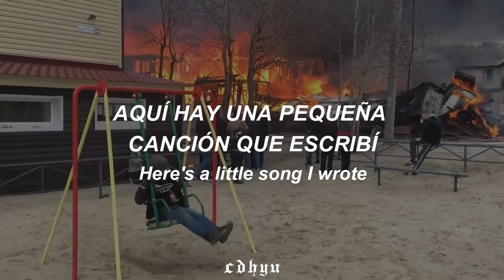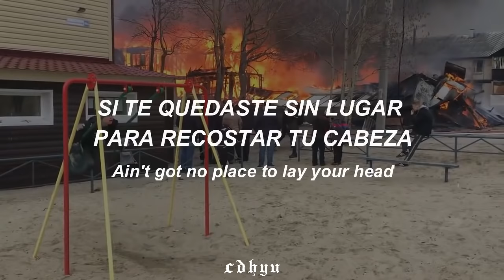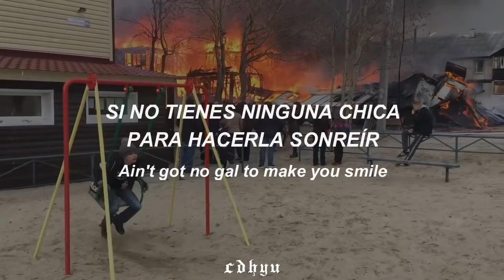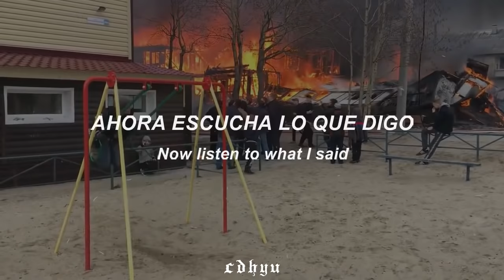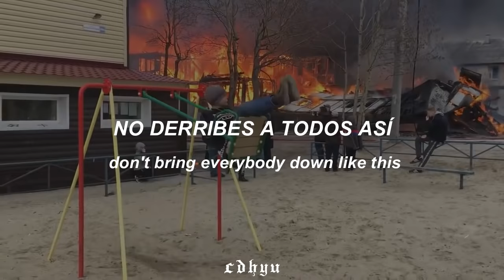Don't worry, be happy - Bobby McFerrin / Traducido al español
.　　　　　　　　　　　　　.　　　ﾟ　 　　　.　　　　　　　　 🌑　　　　　 　　　　　.　　　　　　　　　　　.
　˚　　　　　　　　　　　　　　　　　　　　　ﾟ　　　　　.　　　　　　　　　　　　　　　. 　　 　 🌎 ‍ ‍ ‍ ‍ ‍ ‍ ‍ ‍ ‍ ‍ ,　 　　　　　　　　　　　　　　* .　　　　　 　　　　　　　　　　　　　　.　　　　　　　　　　 ✦ 　　　　 　 　　　˚　　　　　　　　　　　　　　*　　　　　　 　　　　　　　　　　　　　　　.
.　　　　　　　　　　　　　.　　　ﾟ　 　　　.　　　　　　　　　　　　　.

 ❀ஐ〰 Desde hace mucho que había querido hacer esta canción, pero nunca se me ocurría un buen fondo, hasta que vi este vídeo en facebook y me encanto muchooo. Los amo y gracias por el apoyo. ❀ஐ〰

.· 𝖑𝖊𝖙𝖗𝖆:☆´¨) ¸.·*¨)
Here's a little song I wrote
You might want to sing it note for note
In every life we have some trouble
But when you worry you make it double
Don't worry, be happy
Don't worry, be happy now
don't worry
(Ooh, ooh ooh ooh oo-ooh ooh oo-ooh) be happy
(Ooh, ooh ooh ooh oo-ooh ooh oo-ooh) don't worry, be happy
(Ooh, ooh ooh ooh oo-ooh ooh oo-ooh) don't worry
Ain't got no place to lay your head
Somebody came and took your bed
The landlord say your rent is late
He may have to litigate
Oh, ooh ooh ooh oo-ooh ooh oo-ooh don't worry, be happy
Here I give you my phone number, when you worry, call me, I make you happy, don't worry, be happy)
Ain't got no cash, ain't got no style
Ain't got no gal to make you smile
'Cause when you worry your face will frown
And that will bring everybody down
So don't worry, be happy
Now there, is this song I wrote
I hope you learned note for note
Like good little children, don't worry, be happy
Now listen to what I said, in your life expect some trouble
When you worry you make it double
But don't worry, be happy, be happy now
don't worry
don't worry
(Ooh, ooh ooh ooh oo-ooh ooh oo-ooh) don't worry, don't do it, be happy
(Ooh, ooh ooh ooh oo-ooh ooh oo-ooh) put a smile in your face
(Ooh, ooh ooh ooh oo-ooh ooh oo-ooh) don't bring everybody down like this
don't worry
(Ooh, ooh ooh ooh oo-ooh ooh oo-ooh) it will soon pass, whatever it is
(Ooh, ooh ooh ooh oo-ooh ooh oo-ooh) I'm not worried, I'm happy

゜✭・.・✫𝕭𝖆𝖓𝖓𝖊𝖗;𝔈𝔩 𝔟𝔞𝔫𝔫𝔢𝔯 𝔡𝔢 𝔪𝔦 𝔠𝔞𝔫𝔞𝔩 𝔣𝔲𝔢 𝔥𝔢𝔠𝔥𝔬 𝔭𝔬𝔯 𝔲𝔫 𝔫𝔦ñ𝔬 𝔭𝔯𝔢𝔠𝔦𝔬𝔰𝔬 𝔮𝔲𝔢 𝔱𝔞𝔪𝔟𝔦é𝔫 𝔥𝔞𝔠𝔢 𝔠𝔬𝔫𝔱𝔢𝔫𝔦𝔡𝔬 𝔢𝔫 𝔶𝔬𝔲𝔱𝔲𝔟𝔢, 𝔱𝔢 𝔡𝔢𝔧𝔬 𝔰𝔲𝔰 𝔯𝔢𝔡𝔢𝔰 𝔭𝔬𝔯 𝔰𝔦 𝔢𝔰𝔱á𝔰 𝔦𝔫𝔱𝔢𝔯𝔢𝔰𝔞𝔡𝔬 𝔢𝔫 𝔠𝔬𝔫𝔱𝔞𝔠𝔱𝔞𝔯𝔩𝔬:
𝑪𝑶𝑵  𝑨𝑴𝑶𝑹; 𝓶𝓮𝓱 .